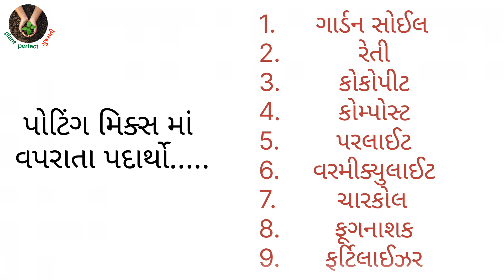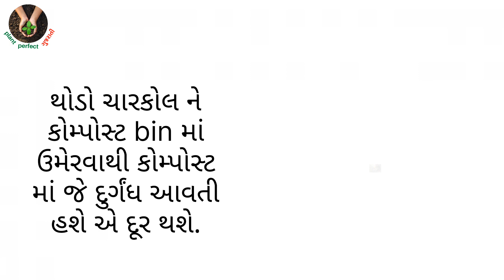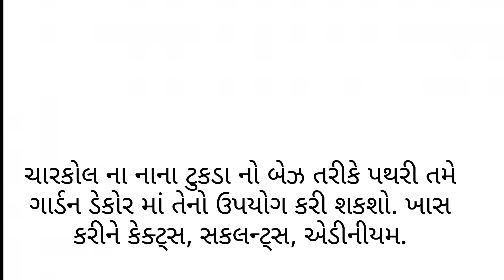ભાગ - ૭ ચારકોલ charcoal પોટિંગ મિકસ માં વપરાતા પદાર્થો વિશે માહિતી | ટેરેસ ગાર્ડન માટે બેસ્ટ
⭕ પોટિંગ મિક્સ માં વપરાતા પદાર્થો નો ઉપયોગ અને તેના વિશે માહિતી ⭕

ઘણી કંપનીઓ જે બાગકામ ઉત્પાદનોમાં નિષ્ણાત છે
તે ગાર્ડન બાગ બગીચા ઉછેર હેતુઓ માટે માટી
અને અન્ય સામગ્રીઓનું મિશ્રણ બનાવે છે.
તેને પોટિંગ સોઈલ અથવા પોટિંગ મિક્સ તરીકે
લેબલ સાથે માર્કેટ માં ઉપલબ્ધ કરે છે.

હવે આ પોટિંગ મિક્સ કે પોટિંગ સોઈલ દરેક નર્સરી માં
ઉપલબ્ધ થયું છે. પણ જો આ પેકેટ તમારે ખરીદવું ન
 હોઈ તો જે તે છોડ માટે તમે જ ઘરે સરળતાથી
 તેનું પોટિંગ સોઈલ બનાવી શકો છો.

કોઈપણ છોડ ની નર્સરીમાંથી ખરીદી કર્યા પછી ઘરે કુંડા માં રોપવા માટે જે માટી એકઠી કરીએ પોટિંગ મિક્સ એવું બનાવવું જે ભેજ જાળવી રાખવામાં મદદ કરે છે પરંતુ યોગ્ય રીતે પાણી ને ડ્રેઇન પણ કરે ,અને છોડ ના શ્રેષ્ઠ વિકાસ માટે માટી માં ફાયદાકારક પોષક તત્વો પણ ઉમેરે.

પણ હા, પોટિંગ મિક્સ બનાવવા તેમાં વપરાતા
પદાર્થો નો અર્થ, ઉપયોગ, માત્રા વિશે જો માહિતી
હશે તો એ બનાવવું અત્યંત સરળ બની જશે.

તો, આજે આપણે તેમાં વપરાતા પદાર્થો
વિશે વિગતવાર માહિતી સાથે વાત કરીશું.

પોટિંગ મિક્સ માં
વપરાતા પદાર્થો.

ગાર્ડન સોઈલ
રેતી
કોકોપીટ
કોમ્પોસ્ટ
પરલાઈટ
વરમીક્યુલાઈટ
ચારકોલ
ફૂગનાશક
ફર્ટિલાઈઝર